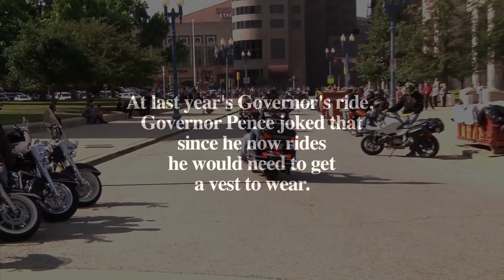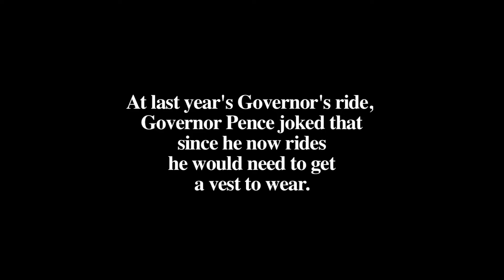Vice Presidential Nominee Mike Pence Rides a Motorcycle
Gov. Mike Pence, and Vice Presidential nominee Mike Pence rides a motorcycle at the Indiana Governors Ride.

Steel Horse Thunder is a motorcycle program for motorcycle riders…by motorcycle riders.  Steel Horse Thunder features charity rides, motorcycle expos, and any other event featuring the motorcycle community.  We cover everything from the emotional stories behind charity rides, to the hilarious stories of motorcyclists, to the incredible bikes we ride.

It’s Not What You Ride…It’s That You Ride

All Productions TV Youtube Channel